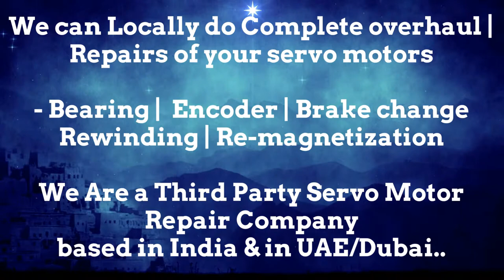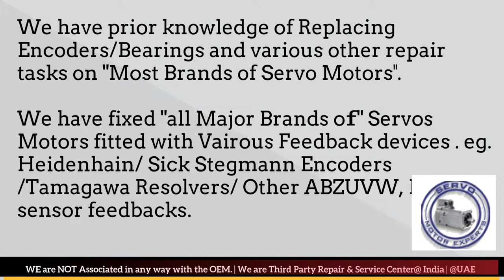Jetter Automation Motor Service Center Spare Supplier motor Drive Encoder Resolver Repair